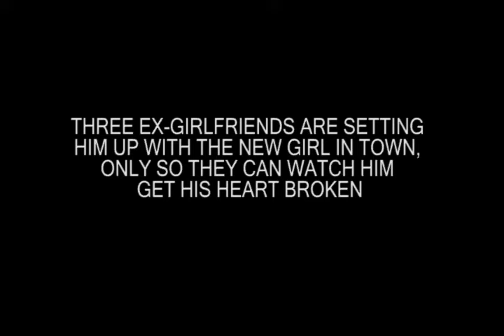Dave Taber Must Die Trailer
Trailer for the movie